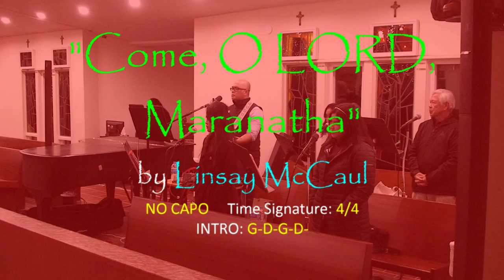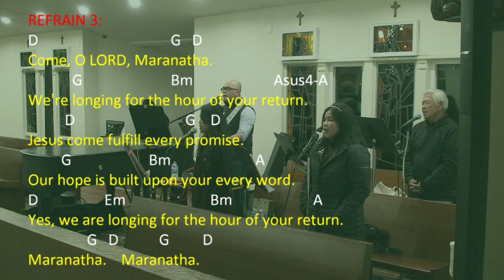"COME, O LORD, MARANATHA" by Lindsay McCaul (with Guitar Chords)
"COME, O LORD, MARANATHA" by Lindsay McCaul
LIGHTING OF THE ADVENT CANDLE on the Second Day of Advent
COVER by St. Jude Catholic Parish Saturday Vigil Mass Choir